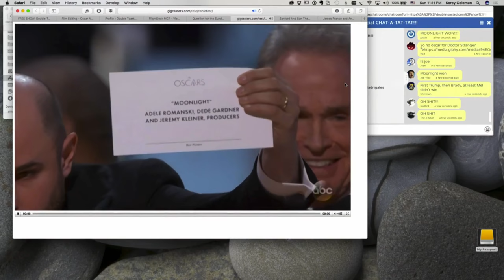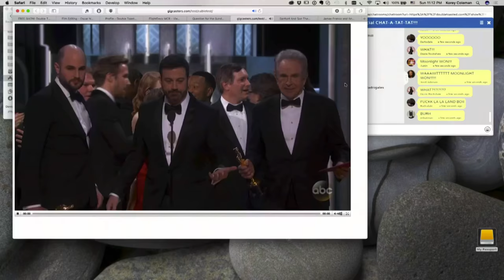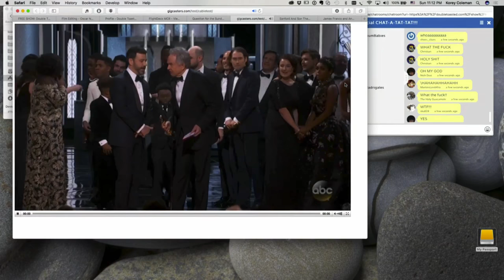OSCARS MISTAKE: MOONLIGHT FOR BEST PICTURE MIX UP REACTION - Double Toasted Live Coverage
The Double Toasted Crew reacts to Warren Beatty and Faye Dunaway announcing La La Land as Best Picture instead of Moonlight! Watch as the crew comment on Jimmy Kimmel trying to save face as The Oscars 2017 become an instant classic!

For more funny videos like this one head on over to DoubleToasted.com for more movie reviews, movie trailer reactions of official movie trailers and TV show trailers livestreamed all throughout the week!